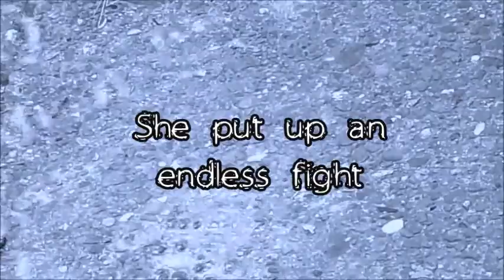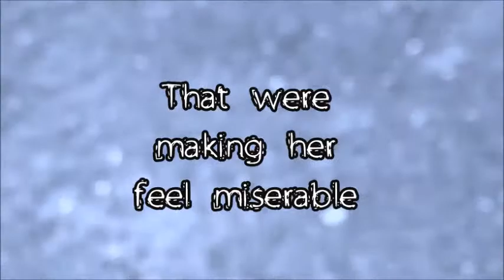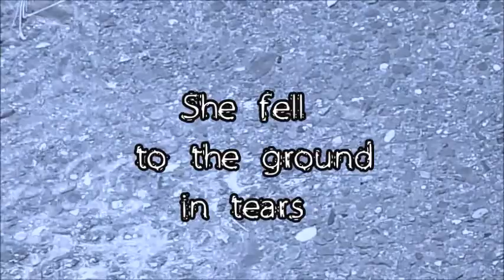She Is Dying - Sad Poetry Video and Music by Mandy Williams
She is Dying
Poetry, Video and Music by
Mandy Williams

She is dying

She traveled
Into the darkness
Within her mind

Where the voices
That speak to her
Were never kind

She was  there
Trying to fix
Herself before
It was too late

She put up
An endless fight

She went there
Every night

To try and kill
The infectious
Thoughts

That were
Making her
Feel miserable

She was
Getting tired

Of the ongoing
Battle inside
Of her head

She started
To believe

She would
Be better
Off dead

She felt  too
Weak to
Continue

She fell
To the ground
In tears

She was
Done fighting
After all
The years

She painfully
Closes her eyes
For the
Last time.